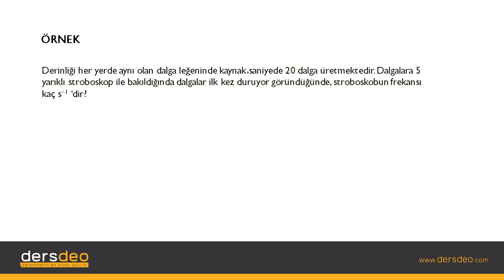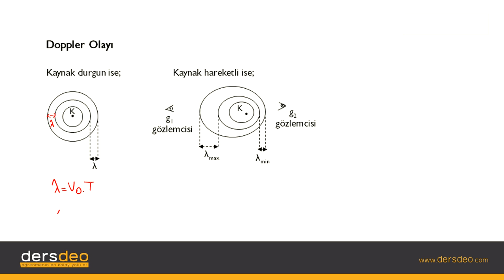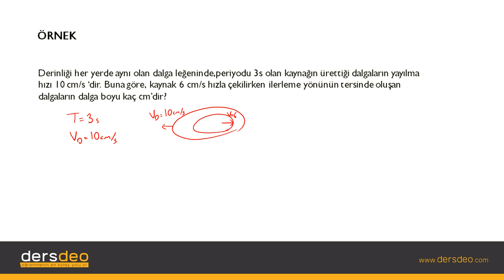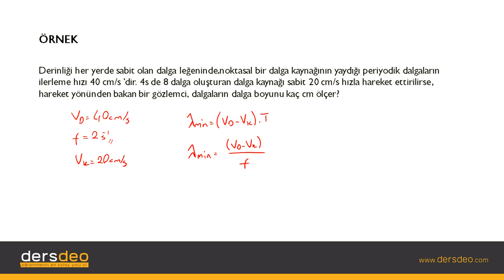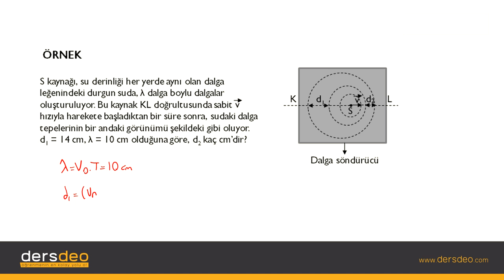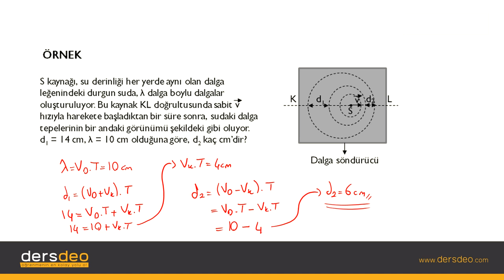Fizik, Fizik, TYT,Stroboskop ve Doppler Olayı #03